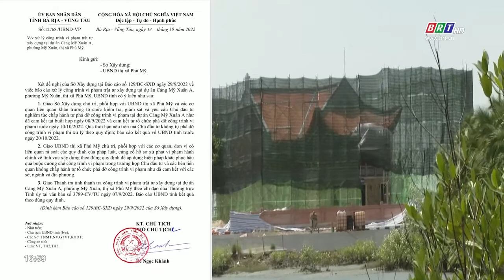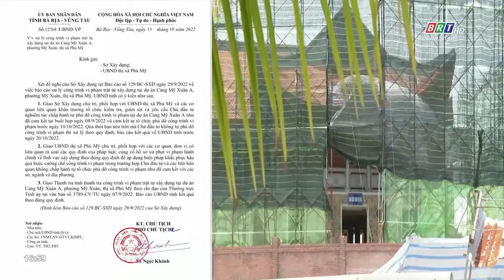Công ty TNHH cảng Quốc tế Mỹ Xuân chưa tháo dỡ công trình vi phạm theo cam kết | BRT TV